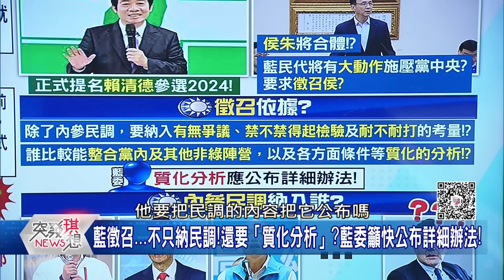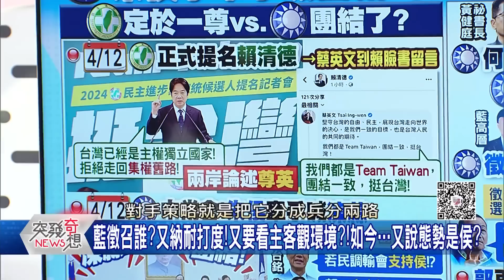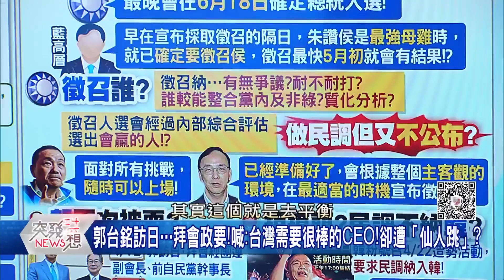朱主席大玩劇本殺搞「類徵召」？營造「團結」？射穿雲箭的韓成煙霧彈？藍秘書長「類宣布」就是侯了？郭慘被「類丟包」？盤算？【2023.04.16【突發琪想】周末精選】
下載【年代電視】APP：
iOS平台：